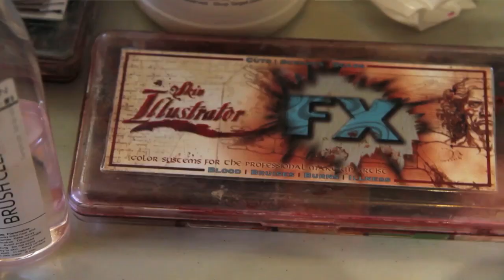Sneaks & Peeks - Week 4 | King of the Nerds | TBS